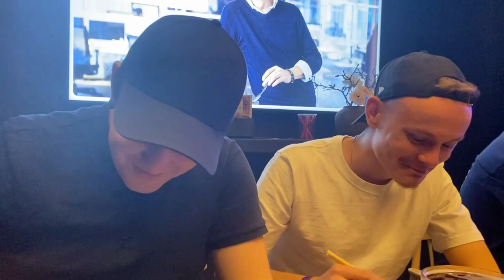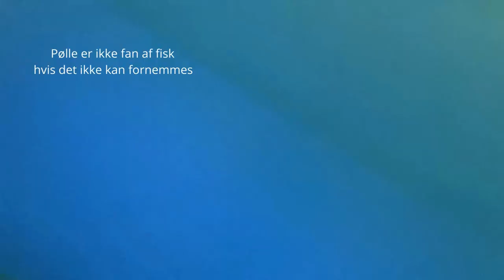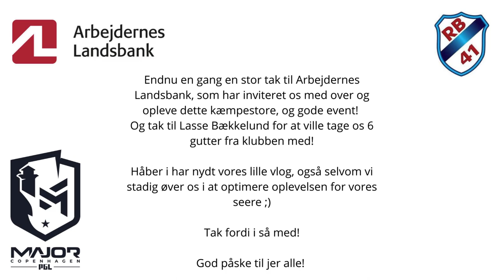CS2 MAJOR VLOG MED RYSLINGE BOLDKLUB!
Stort tak for invitationen til Arbejdernes Landsbank.

Kvaliteten på videoen er desværre stadig lidt forringet, da vi endnu ikke har fået fat i et kamera.. Det beklager vi.

Følg os også gerne på vores andre sociale medier!
Søg Ryslinge Boldklub på Facebook, Instagram og TikTok. Så skulle vi gerne komme frem :)